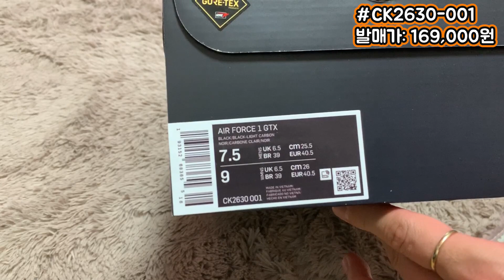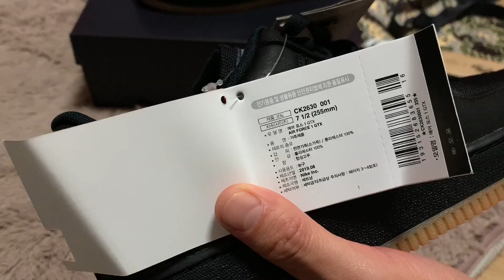신발리뷰 겨울? 이 신발로 끝낸다. 나이키 에어 포스 1 고어텍스 NIKE AIR FORCE 1 GORE-TEX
나이키의 에어포스와 고어텍스가 만났습니다.
뛰어난 내수성으로 이번 겨울에 열심히 신어볼게요